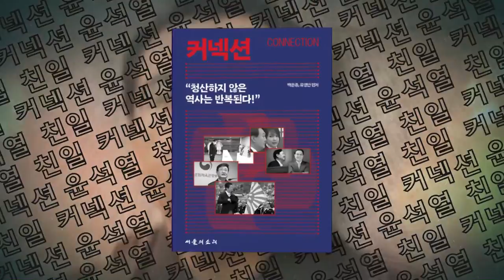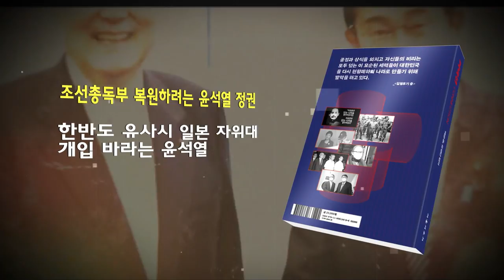尹 정권, 책임질 사람은 '보호'하고 애먼 사람만 '수사'?